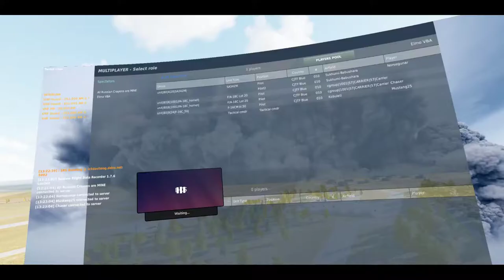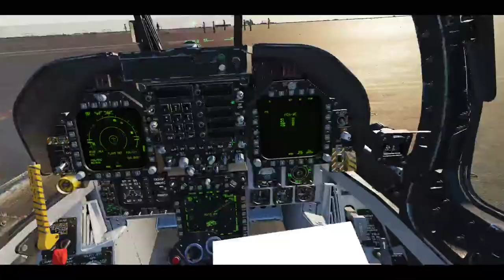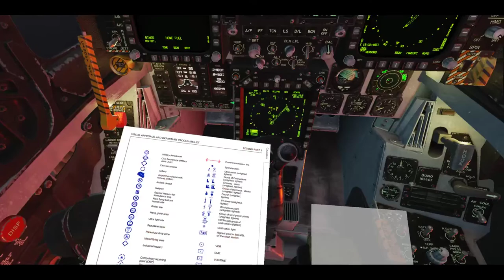Saturday Afternoon Strike Mission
where we fly lots of missions regularly.

Strike Mission at Sukhumi using 2x Hornets, 1x Viper and 1x Gazelle. This was a mission as a part of an overall dynamic campaign in DCS World using DCS Liberation.

0:00 - Startup
8:00 - Carrier Launch
14:30 - Strike Begins
1:02:30 - Inbound for landing